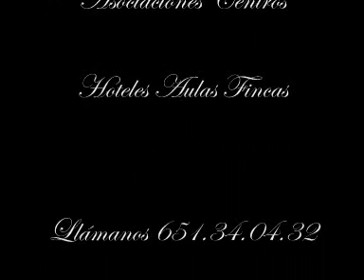Conciertos Navidad Centros Hoteles Fincas Alicante La Zenia